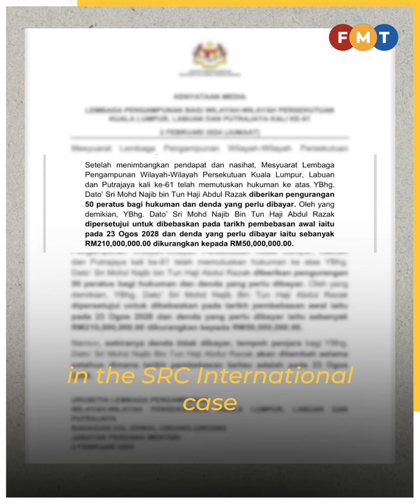Najib’s team ‘seriously thinking’ of another pardon petition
His lawyer Shafee Abdullah says they want to wait for the right time to file the petition.